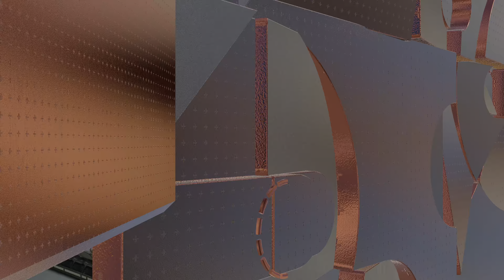AKTUELLE NBA UND USA TEAMS - NBA 2K22 Videospiel - BOSTON / CELTICS / PHOENIX - SUNS